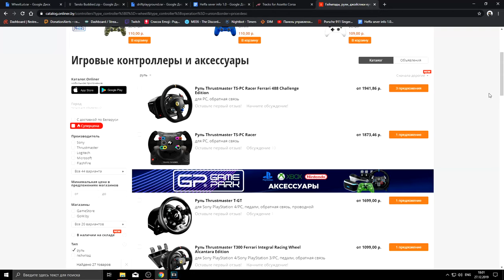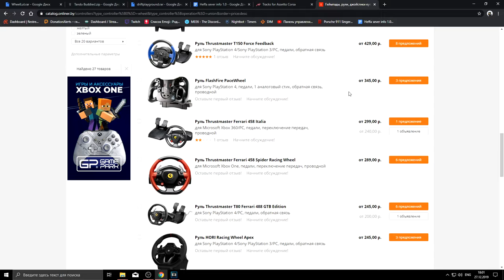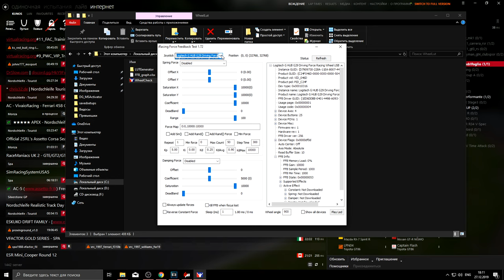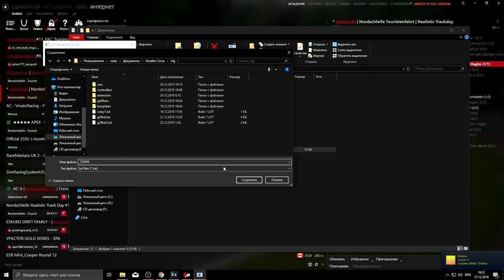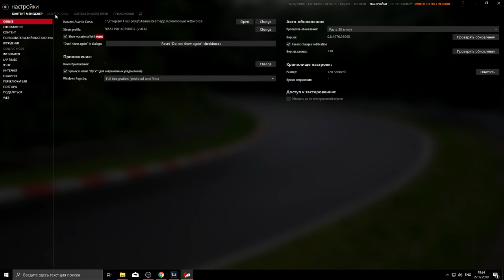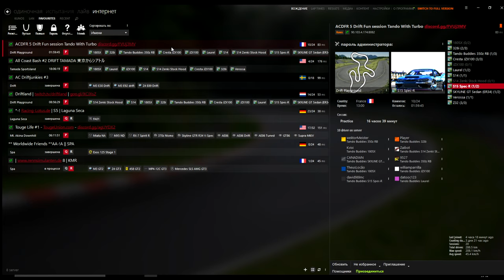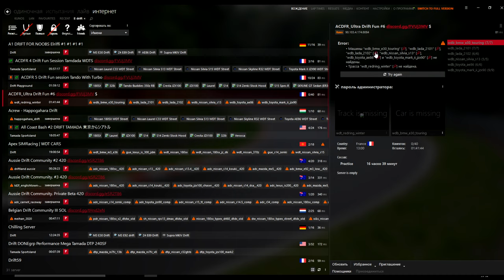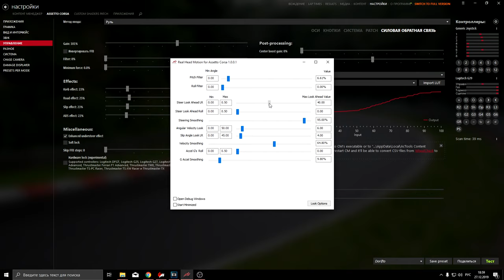ASSETTO CORSA. КАК НАУЧИТЬСЯ ДРИФТУ?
🖥 Железо:
🖥 GIGABYTE Z370PD3